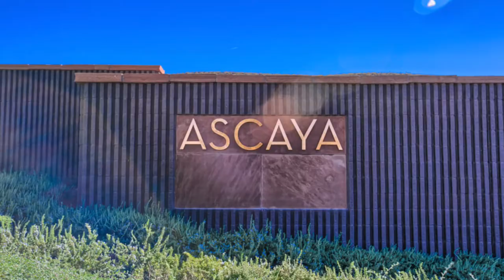Top 5 Luxury Neighborhoods in Henderson, NV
Top 5 Expensive Luxury Neighborhoods in Henderson

Are you looking for luxury neighborhoods in Henderson? Henderson’s luxury neighborhoods are often guard gated, have golf courses, and offer stunning views of the Las Vegas Strip.

Some people ask what is considered being a luxury home? Anything that is priced over a million dollars, is considered a luxury home.

In this video, I will be going over the top 5 exclusive luxury neighborhoods in Henderson, NV.

Company: Home Realty Center
License #: 180246